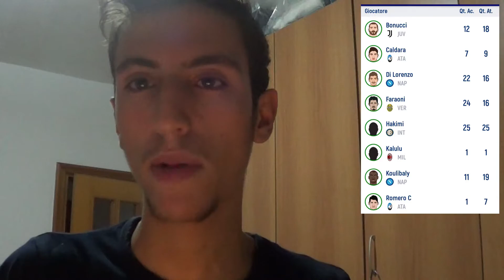ECCO LA MIA ROSA AL FANTA - DOPPIO PUPILLO PRESO!! PIU UNA SCOMMESSA!!